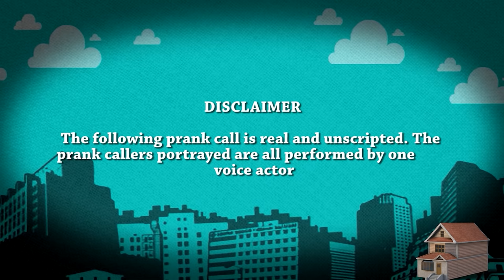Revenge on Racist Neighbor (animated prank call)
A viewer named Fayaz was relentlessly harassed and threatened by his racist neighbor. The abuse was so extreme that it even made the news. Fayaz asked us to help him get revenge. Enter Abdo, a homeless man who just needs to take a dump.